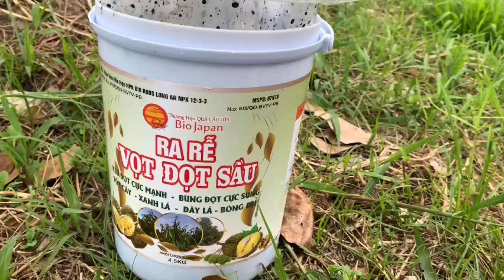Kích Rễ Cho Sầu Riêng Musaking sau 7 ngày trồng-Thúc cây sầu riêng musaking ra rễ và đi đọt